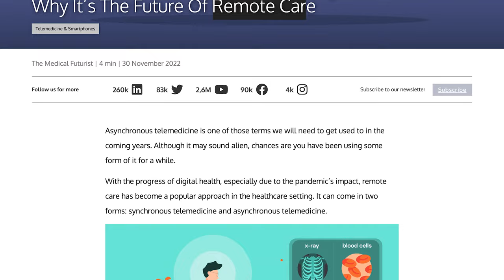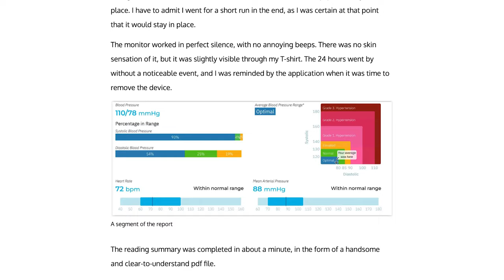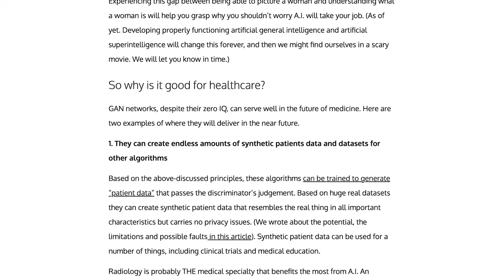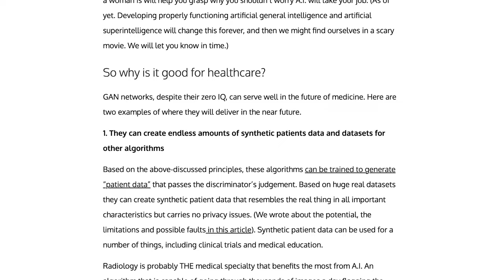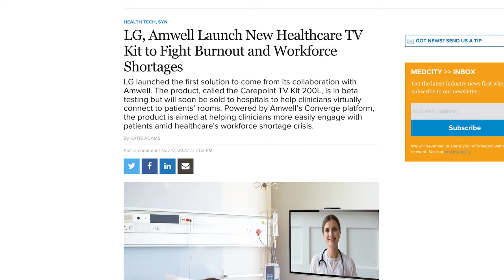Top 7 Medical Innovations In 2023 - The Medical Futurist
At the beginning of every year, I come up with a few medical innovations I find to be important for the year ahead.

Knowing this list, we can better prepare for what's coming next.

Here are the top 7 medical innovations for 2023!